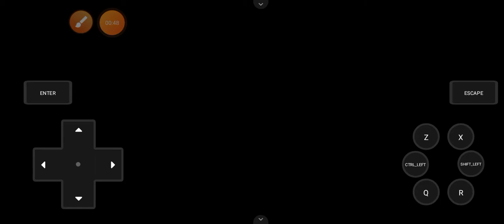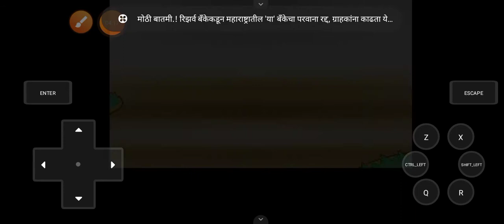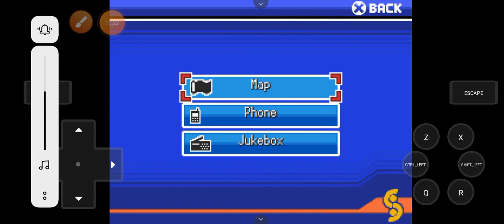Pokemon arrow gameplay part 24